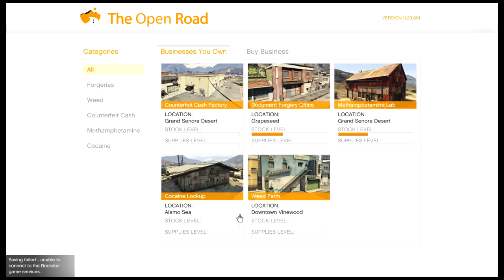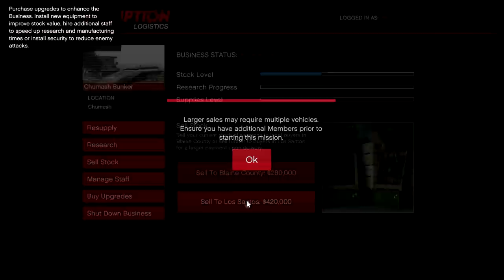How i make Money in GTA Online (Lazy Player Money guide)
How I make my money in GTA online the lazy and easy way.

In this GTA 5 video, I will be showing you a Step by Step money guide in GTA Online and how to get money in GTA 5 .

Top 3 Businesses to make money in GTA Online Solo